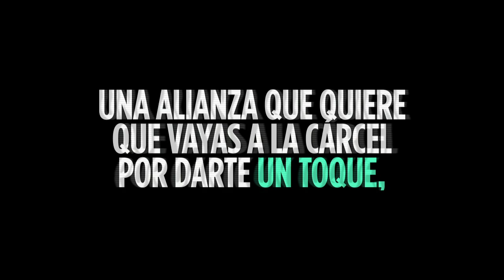AndamosBienPuestxs para regular - Movimiento Ciudadano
Para que nadie vaya a la cárcel por darse un toque, en estas elecciones sí hay una opción: Movimiento Ciudadano.

Aquí AndamosBienPuestxs para regular. 🍁